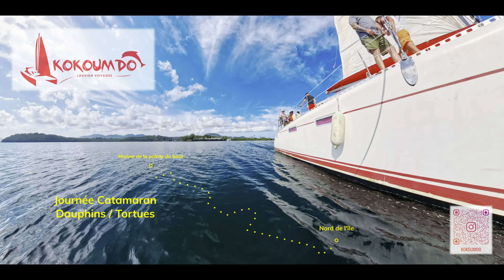Martinique -Sortie Catamaran - Dauphins/tortues - Anse d'Arlet - grotte aux chauves-souris - InstaX4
Petite vidéo de notre excursion d'une journée sur le Kokoumdo avec Béatrice et Mike.

Nous avons rencontré de magnifiques "grands dauphins" qui nous ont émerveillé, avec un passage pour du snorkeling à l'Anse d'Arlet au rocher immergé où j'ai pu admirer de magnifiques poissons et une belle rencontre avec une tortue...

Un repas créole concocté avec soin par Béatrice nous a régalé, les boissons à volonté (soft et alcool) sur toute l'excursion et un gouter avec de bons fruits frais...

Une journée exceptionnelle avec des paysages magnifiques et nos rencontres des dauphins, poissons et tortues mémorables, nous recommandons cette sortie à ceux souhaitant en prendre plein les yeux...
Un équipage au top, Béatrice et Mike nous ont transmis leur passion de cette belle Martinique au travers de cette excursion...

Pour vos sorties catamaran sur l'île, passez par Jeff Sunloisirs, c'est la partenaire idéal pour vous organiser vos sorties.

A très vite Olivier